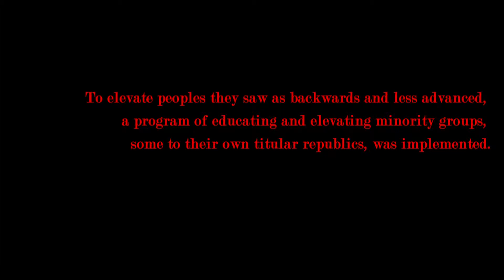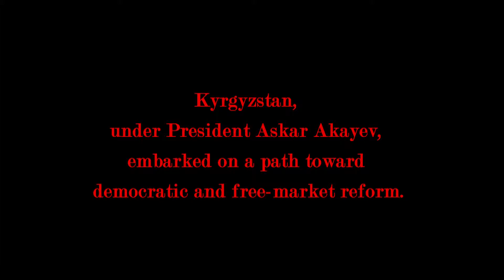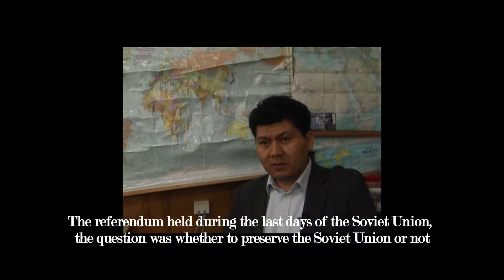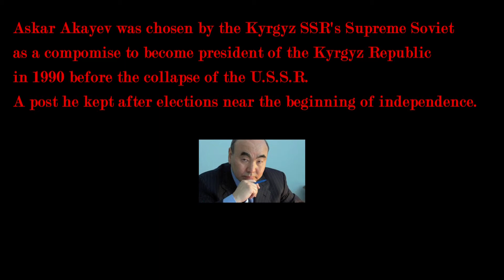"Soviets We Once Were" [Documentary] by Tomas Olsen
The Hastings College Journalism and Media Arts department offered 14 students the seemingly simple task of creating a video production during their J-Term course, JMA 395 Digital TV Editing.

After weeks of conceptualizing, planning, shooting and editing the students met their three-week deadline with these completed productions.